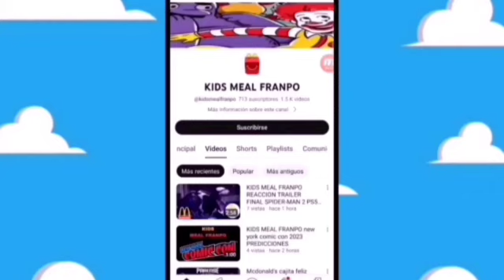se filtra la muñeca lagoona blue monster high